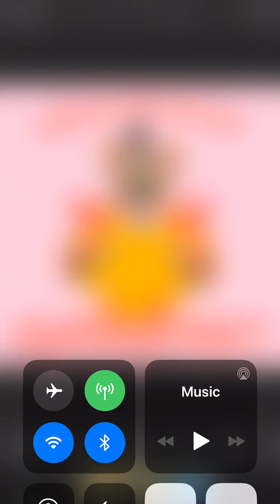Would you be my superstar